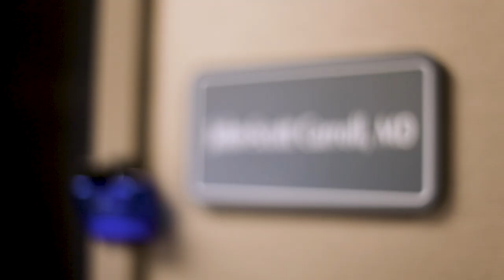Meet Dr. John-Scott Carroll, a Family Practitioner at Harbin Clinic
Dr. John-Scott Carroll is a Family Medicine practitioner who loves making a difference in his patient's lives and the community. He enjoys the opportunity to interact with people of all ages and help them stay healthy.